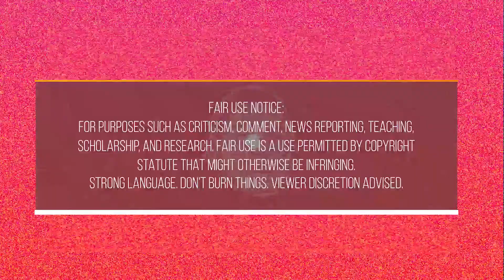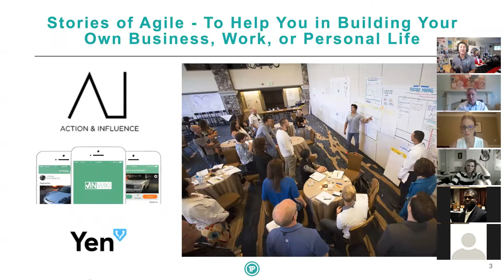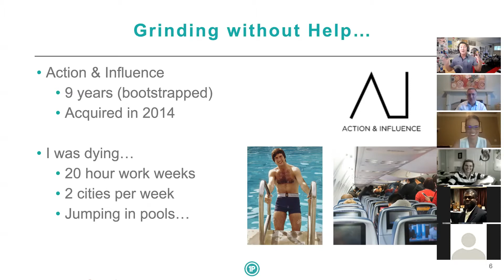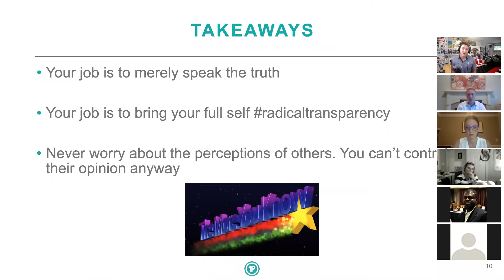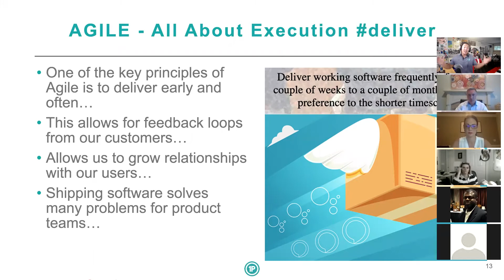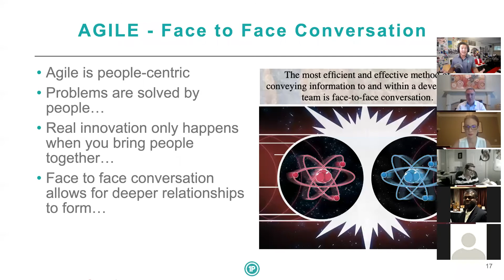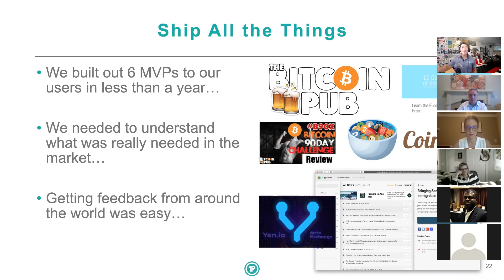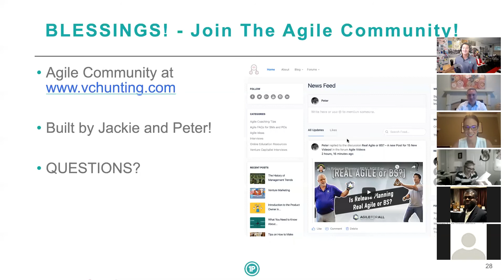Big Business & Life Lessons from Building 3 Agile Startups - [Option 1 Partners Webinar]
Join the discussion and community!